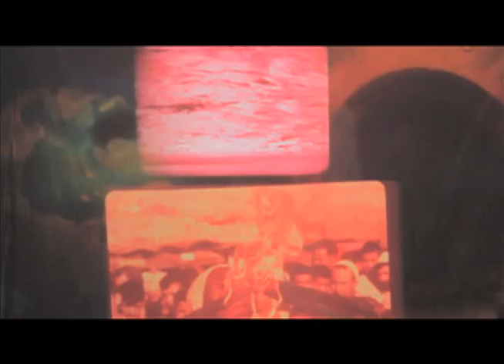GONDOLA - Heavy Surf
Live improvisation by GONDOLA,
J.I. second guitar.
Live visuals by Eye Gate II.